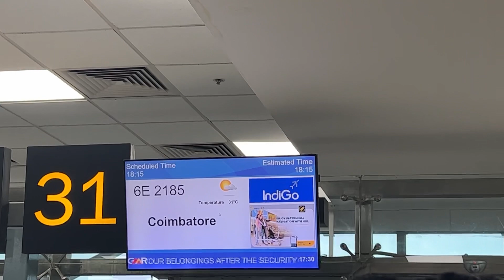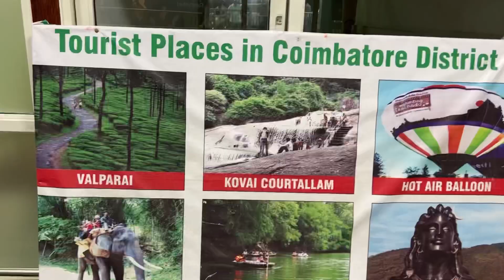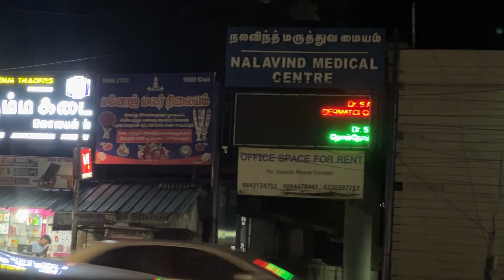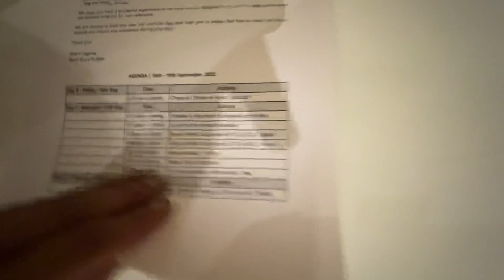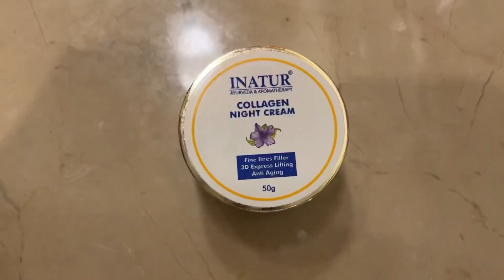My journey to Coimbatore to witness GtContinental cup invited by Royal Enfield.Ep:1